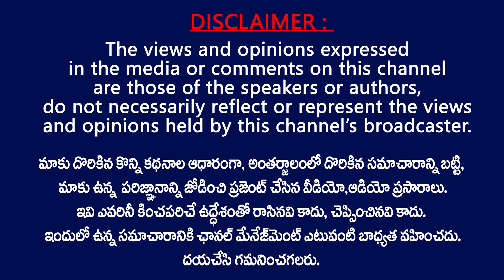2024 ముందే ఎన్నికలు రావచ్చు...రెడీగా ఉండండి.. || Janasena Chief Pawan Kalyan about 2024 Elections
Janasena Chief Pawan Kalyan said about Upcoming 2024 elections , he said that 2024 elections may conduct Earlier . And Also Raised his voice against amaravathi Farmers Problems and Capital Issues .